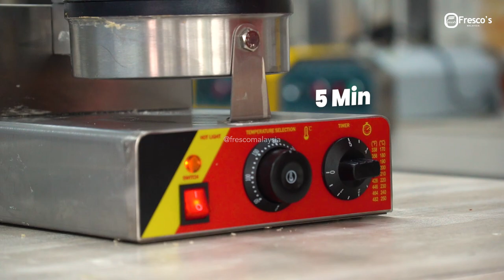Episod 1 - SINGLE WAFFLE BUSINESS (Street Food Series)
START YOUR OWN BUSINESS NOW!
On today's episode, we recommend for those who wants to start their own business a well known street food, Waffle. With our machine, "Fresco Single Waffle Machine", you can finally start a business in the food section. In this video, we explained how to use the machine, how to make waffles and we also explained the cost, budget and profit on this waffle business.

Fresco Malaysia provides street food machinery equipments to start a business. We will guide and help you through your journey. We are ready to help.

Address:
Fresco Malaysia
62-1, Jalan Metro Pudu 2
Fraser Business Park
55100 Kuala Lumpur

Timelines
0:00 - Intro
0:13 - Waffle Machine
0:42 - About Waffle Machine
1:09 - How To Use Waffle Machine
1:30 - Waffle Flour
1:45 -  Waffle Recipe Ingredients
1:54 - How To Make Waffle
3:03 - Flavour Topping
3:48 - Cost and Profit Waffle Business
5:13 - Contact Fresco Malaysia
5:31 - Outro
5:50 - BLOOPERS!